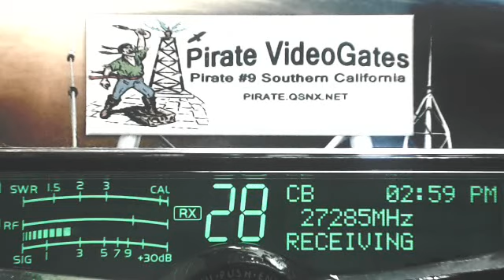BullDozer LA+40 Award, 200pm 300pm PST RAW 10 18 15, TN GA FL MS NY MS KY AR LA AL NC SC More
Buldozer LA joined the club starting after 22:25 Congrats